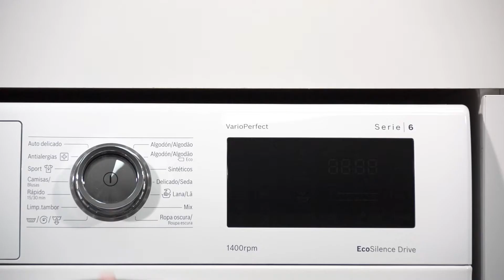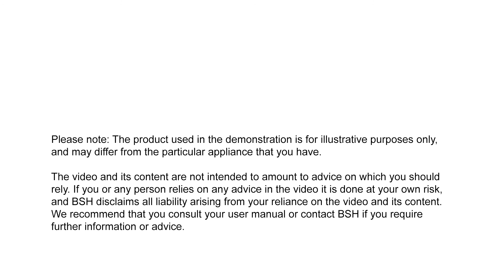How Do I Descale My Washing Machine - Cleaning & Care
And the prize for the best dressed at the party goes to ... the Bosch descaler for washing machines! A build-up of limescale in your washing machine increases its consumption. Learn how to descale your washing machine to thoroughly clean it.

Our tested and approved descaler removes harmful limescale from your washing machine. For best results, it is recommended to use it every 3-6 months.

Product featured:
Quick descaler - 00311918